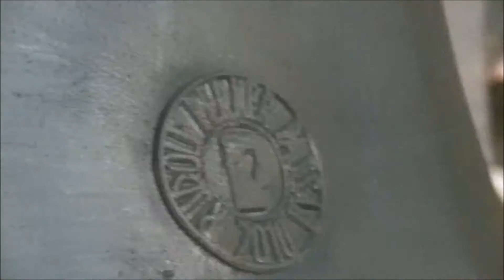Hilvarenbeek NL: Carillon St. Petrus-Bandentoren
Beiaardier: Gideon Bodden

Het instrument telt na de restauratie 50 klokken, 18 oude van Van Bergen (1949) en 32 fonkelnieuwe van Rudolf Perner (Passau, Duitsland), 2010. Het zijn de eerste beiaardklokken in Nederland uit het atelier van Rudolf Perner.

De klokkenreeks:
f' (949 kg.) Rudolf Perner, 2010
as' Rudolf Perner, 2010
bes' Van Bergen, 1949
c'' Van Bergen, 1949
des'' Van Bergen, 1949
d'' Rudolf Perner, 2010
es'' - chromatisch - e''' Van Bergen, 1949
f''' Rudolf Perner, 2010
fis''' Van Bergen, 1949
g''' - chromatisch bes''''' Rudolf Perner, 2010